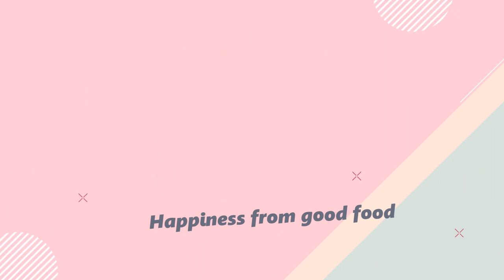BOLU JASMINE POP ICE VANILLA BLUE KUKUS, 1 RESEPNYA JADI 15 BIJI, WANGI DAN ENAK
BOLU JASMINE VANILLA BLUE

Bahan Bolu Jasmine Vanilla Blue  :
1 butir telur ayam
80 gr gula pasir
1/2 sdt SP
1/2 sdt baking powder
100 tepung terigu
50 ml air
1 bungkus santan instan
secukupnya pewarna biru
1 sdm pop ice rasa vanilla blue

Bahan Pelengkap :
secukupnya selai coklat

✓ 1 resep menghasilkan 15 biji
✓ cetakan jasmine diameter 6 cm
✓ mika ukuran 7L